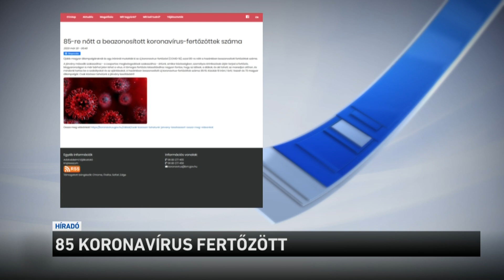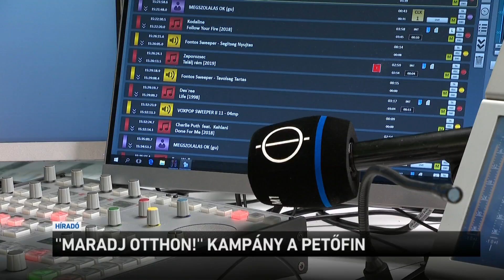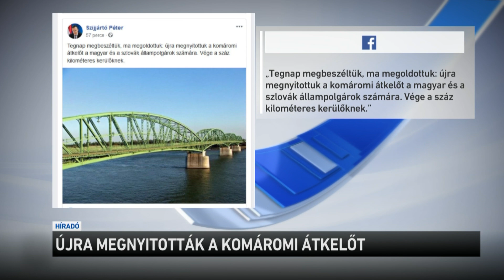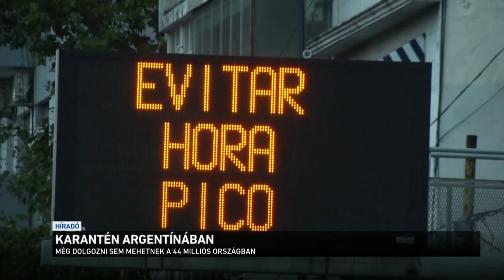Híradó 2020.03.20. 08:00